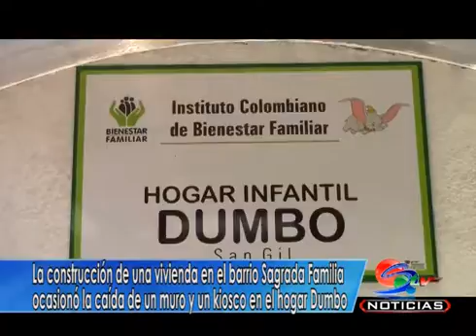EN EL HOGAR DUMBO DERRUMBE DE UN MURO Y UN KISCO POR CONSTRUCCIÓN ALEDAÑA (SAN GIL - MAYO 2016)